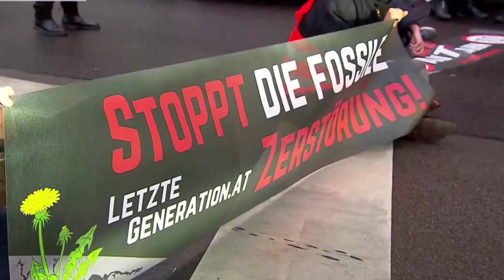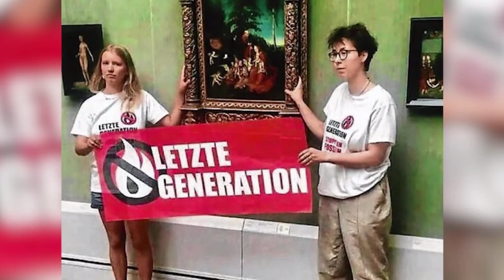Klima - IDIOTEN 🤮🤮...Wiedeń , Austria